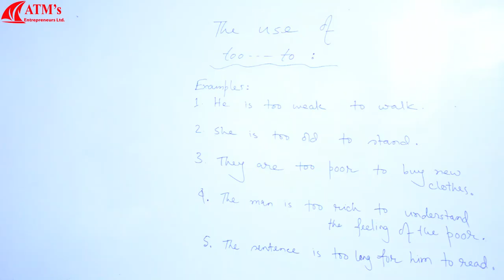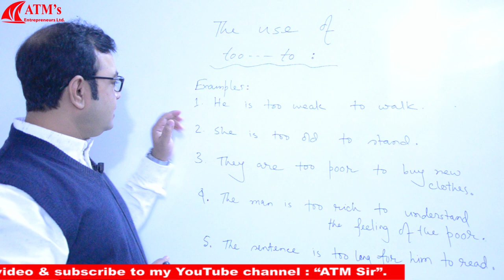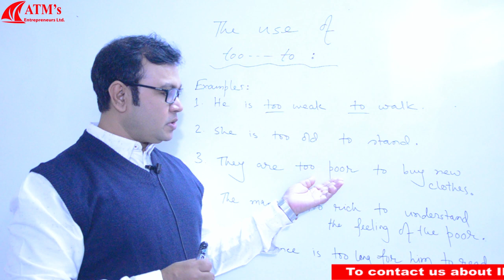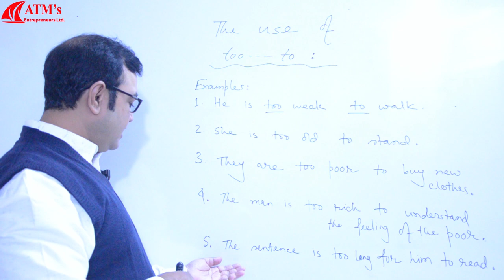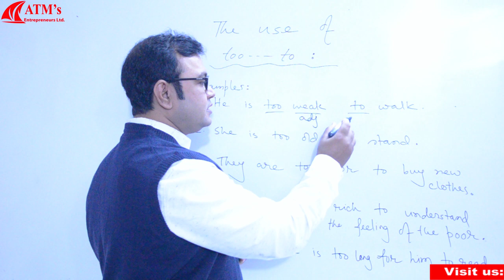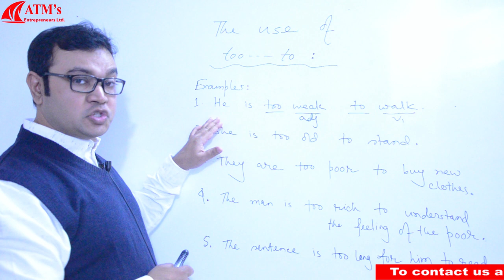Basic Grammar - এক হাজারেরও বেশী ইংরেজি বাক্য শিখুন এই structure দিয়ে Lesson 2 (2019)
Basic Grammar - এক হাজারেরও বেশী ইংরেজি বাক্য শিখুন এই structure দিয়ে Lesson 2